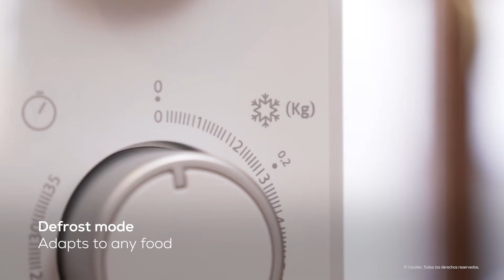Microwaves 20l Grandheat 3020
20-litre capacity microwave, with Anti-Dirt iTech coating and 3DWave technology.